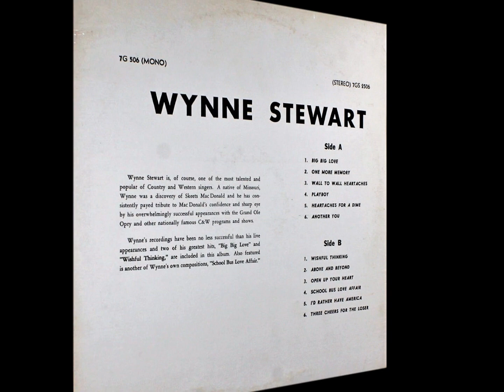Wishful Thinking , Wynn Stewart , 1959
Written and recorded by Wynn Stewart. Released in October 1959 and included on the album 'Wynn Stewart', it reached #5.